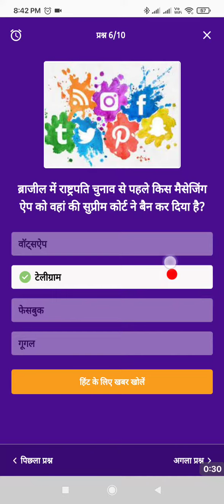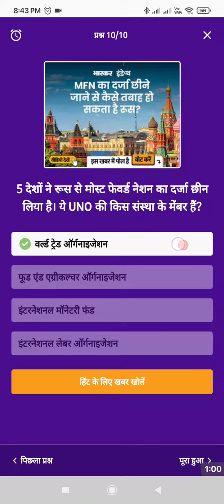dainik bhaskar app quiz answers today | दैनिक भास्कर ऐप 19 March 2022 to 20 march all answers